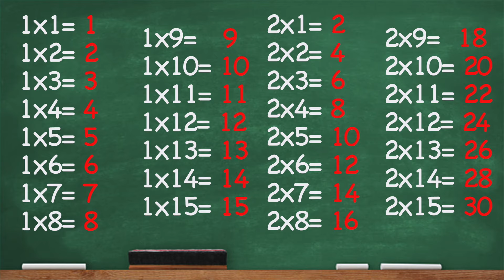CC Skip Counting 1 and 2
Classical Conversations Cycle 1 Week 1 Math: skip counting 1 and 2.